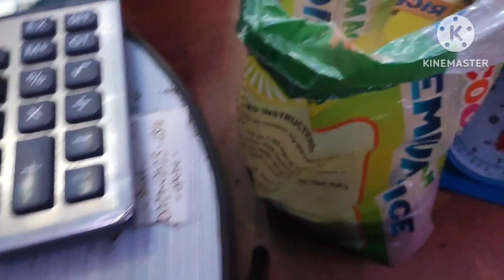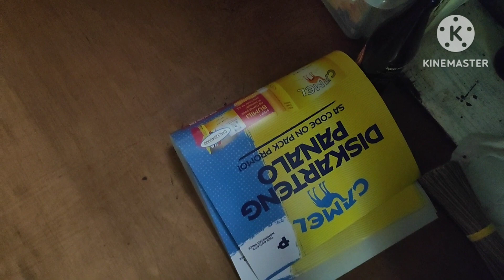Tito Rudy's Vlog Ang tindahan